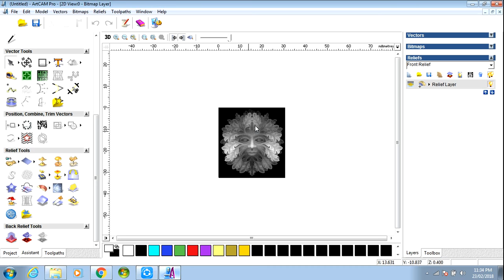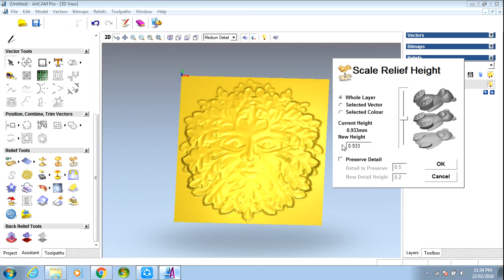How to creat vector 3D Relief by Image in artcam Tutorial FULL